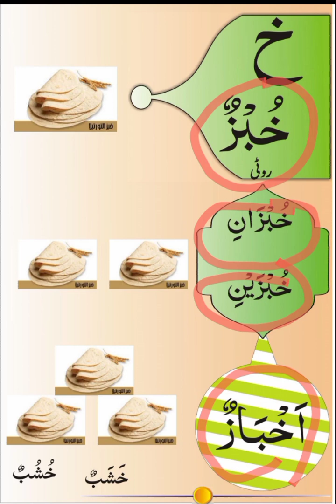خ سے خبز واحد تثنیہ جمع عا